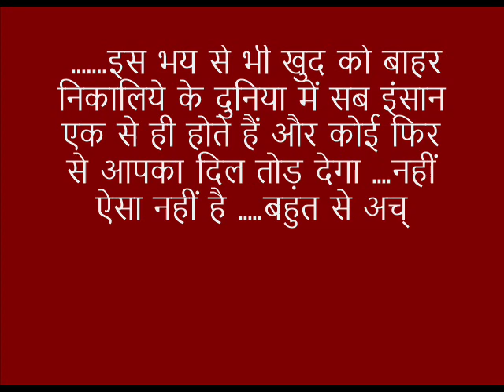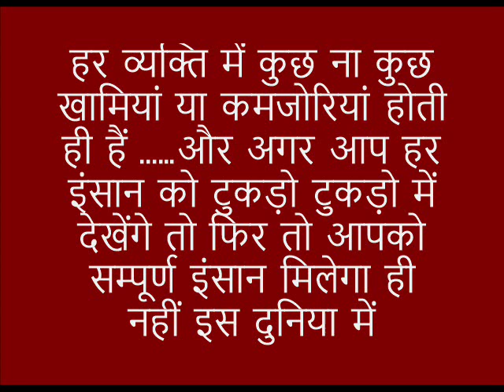गलत इंसान से प्यार